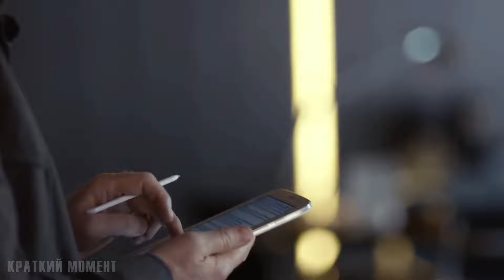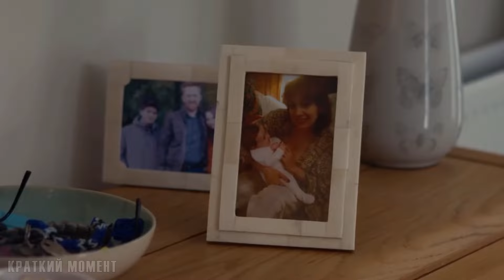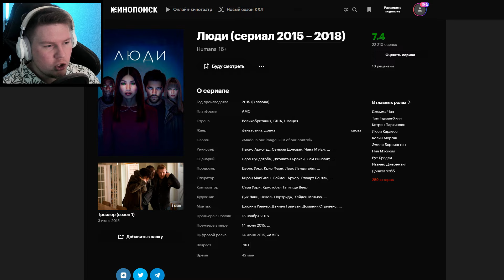В Будущем, Мужчин Будут Обслуживать Красивые И Послушные Роботы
Данное видео представляет из себя краткий пересказ сюжета 1 серии 1 сезона сериала - Люди, 2015.

Название сериала на английском языке: Humans, 2020.
Жанр фильма: Фантастика, Драма.

Режиссер: Льюис Арнольд, Сэмюэл Донован, Чина Му-Ен и другие.
Сценарий: Ларс Лундстрём, Джонатан Брэкли, Сэм Винсент и другие.
Цифровой релиз: 14 июня 2015.

В главных ролях: Джемма Чан, Том Гудман-Хилл, Кэтрин Паркинсон, Люси Карлесс, Колин Морган, Эмили Беррингтон, Нил Мэскелл, Рут Брэдли, Иванно Джеремайя, Дэниэл Уэбб и другие.

Сюжет: Действие сериала развернется в параллельном мире, где чрезвычайную популярность приобрели новые гаджеты — высокотехнологичные роботы-слуги, которые внешне пугающе похожи на людей. Одного такого «помощника по хозяйству» приобретает живущая в пригороде семья. Вскоре они осознают, что совместная с машиной жизнь повлечет за собой жуткие последствия.